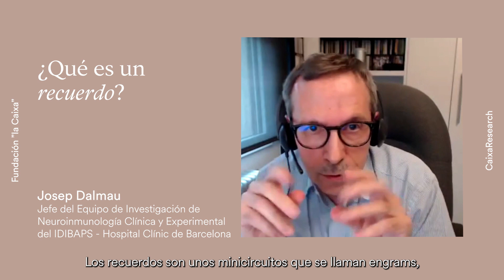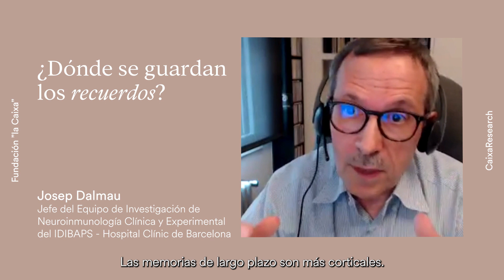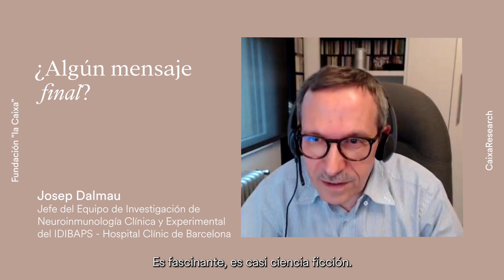¿Cómo percibe el cerebro el mundo y genera recuerdos? Video Resumen | CaixaResearch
La memoria juega un papel crucial en la forma en que percibimos el mundo que nos rodea. Y los recuerdos y las experiencias condicionan nuestra percepción de la realidad. Percepción y memoria son dos elementos clave del cerebro que deben ser entendidos para poder tratar diferentes patologías cerebrales. ¿Qué estudios se están llevando a cabo en la actualidad para entender los mecanismos de formación, consolidación y recuperación de la memoria? ¿Qué se puede hacer para tratar estas patologías?
Si te perdiste el debate CaixaResearch sobre cómo el cerebro percibe el mundo y genera recuerdos, recupera en este video de menos de 5 minutos las respuestas de dos investigadores expertos en el ámbito de la neurociencia.